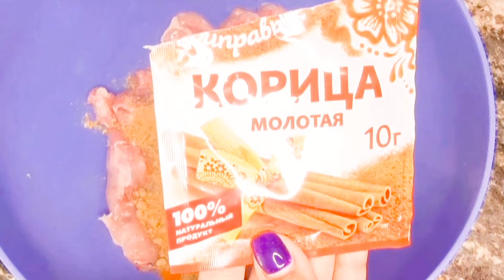Рецепты к Ифтар | Best Iftaar Recipes | Best Ramadan Recipes 2022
Рецепты к Ифтар | Best Iftaar Recipes | Best Ramadan Recipes

Добро пожаловать на наш кулинарный канал восхитительной Пакистанской кухни. Где мы снимаем и рассказываем вам о традиционных пакистанских блюдах на русском языке.
Рецепты к ифтар

1) Куриные сендвичи
Берем 1 кг куриного бедра без косточек.
Маринуем курицу.
Добавляем 1 ст л соли,
1 ст л красного перца,
1 ч л черного перца,
1 ст л сухого кориандра,
1 ч л корица,
1 ч л кари,
1 ст л чили соуса,
1 ст л томатной пасты,
1 ст л соевого соуса.
Добавляем 1 ч л пасты из имбиря.
Перемешиваем.
Оставляем мариноваться в холодильнике на 2 часа.
Нарезаем капусту.
 Добавляем 1 ч л черного перца,
1 ч л соли,
2 ст л майонеза.
Для готовки курицы есть видео на канале.
Раскладываем все на булочки. Сендвичи готовы.

2) Куриная голень с макаронами
Жарим маринованую голень.
Готовим кари.
Добавляем к курице.
Готовим 20 минут на медленном огне.
Добавляем зелень.
Куриная голень готова.
Для макарон жарим картошку.
Добавляем 1 ч л соли,
1 ст л красного перца,
 1 ч л зиры.
Перемешиваем и жарим картошку на сковордке.
Делаем макароны.
3) Fish with homemade Masala

🎵 Track Info:

Title: Daydream
Artist: Land of Fire
Genre: Pop
Mood: Bright